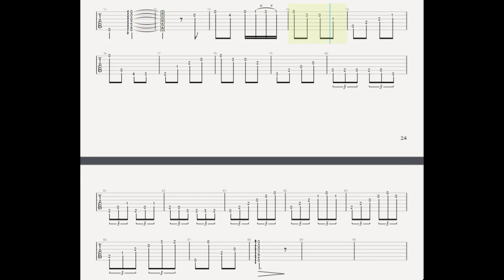Especie de farruca al aire. Siguiendo al robot.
Cuando te sientes incapaz de imitar , ni de lejos, la fuente decides practicar a tu manera. Lo importante es ejercitar y satisfacer tu propia inspiración. Pero si te ciñes al robot (como es el caso) no vas a ninguna parte.